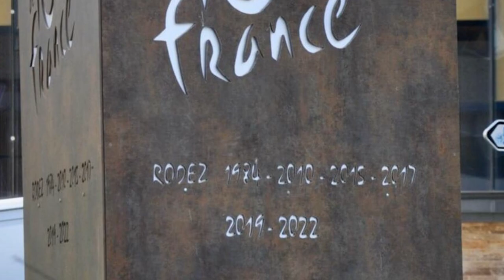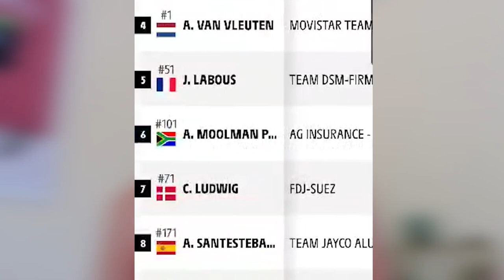엄청난 경험 Our crazy experience - The Tour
*자막은 켜주세요.
Hey guys!
Last week was so much fun for us!

We wanted to share this special experience with you guys,
so please enjoy our little vlog~